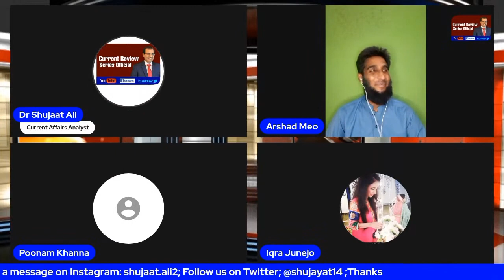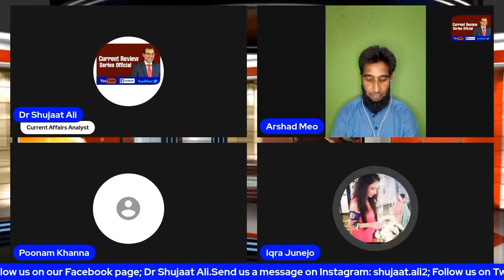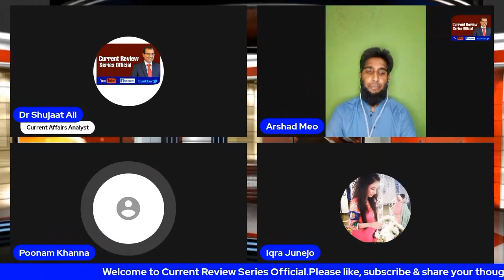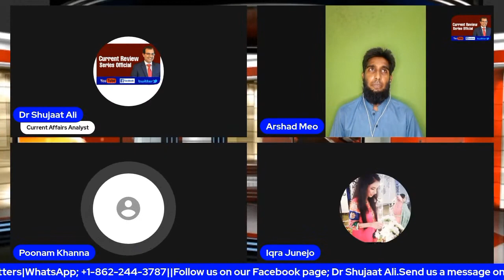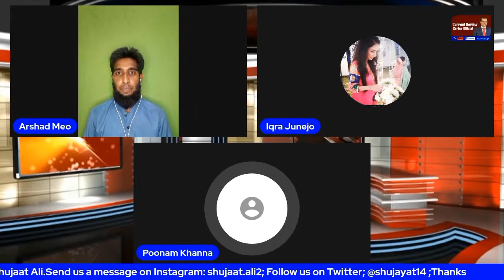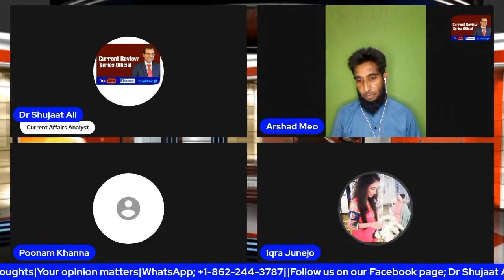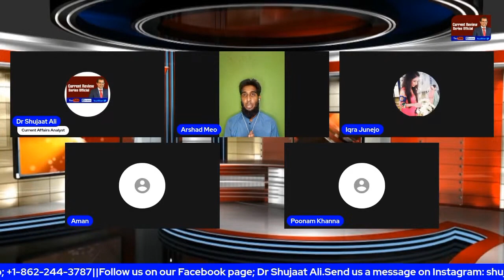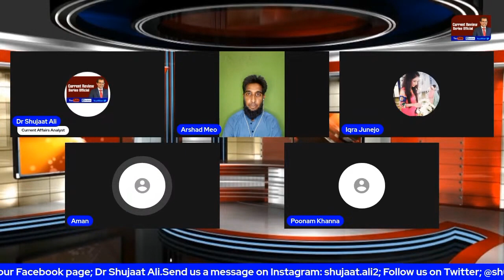Seema Haider Case Update |Seema Sachin 10 |Pubg Love Story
Seema Haider Case |Seema Sachin 10 |Live

Your Searches!

seema haider today news
seema haider tiktok video
seema haider husband
seema haider dance
seema haider pakistan news seema haider youtube channel seema haider dance video

seemasachin10 seemasachin
ghulamhaider
seemahaidar
seemasachin
ghulamhaider
sachin
seemasachin
seemahaider
ghulamhaider
apsingh
fiyazramay
seemahaiderlatestnews seemahaiderpakistannews
seemahaidernews
mithileshbhati
aasthamaa
 lappusachin
seemasachinhaider
 seemasachinlovestory
seemasachinlove
anjuinpakistan
anjunasrullah
anjunasrullahlovestory
syedbasitali
 harshraput
harshraput funny video